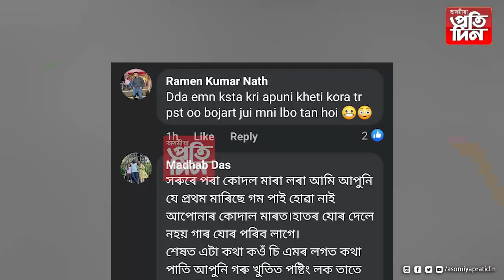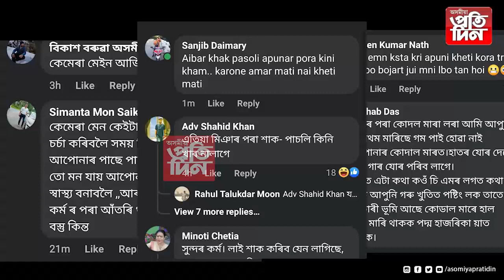কেমেৰা মেইন ! পাৰক বা নোৱাৰক প্ৰয়াস ঠিকেই কৰিছে মন্ত্ৰী ডাঙৰীয়াই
*ৰাজ্যৰ যোগান মন্ত্ৰীয়ে কোৰ মাৰি খেতি কৰিব।
*সামাজিক মাধ্যমত উঠিছে প্ৰশ্নৰ জোৱাৰ।